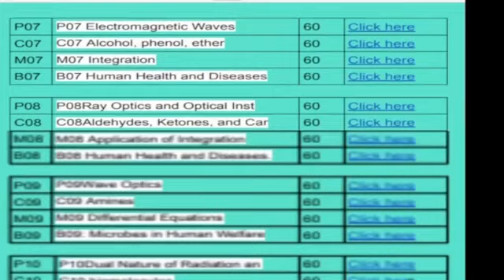KCET/ FREE TEST SERIES